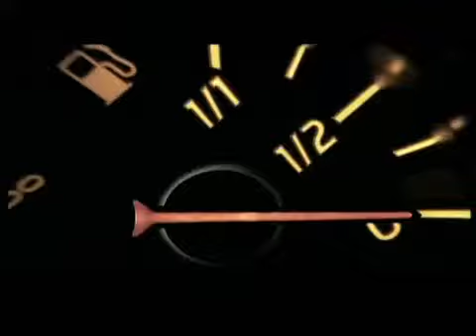Despina Vandi - Melodia tis monaxias [Official Video]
Single | Ante Geia
Year | 2002